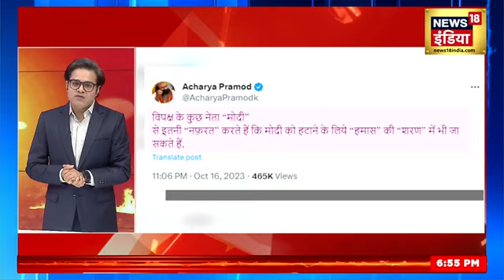Aar Paar with Amish Devgan : जंग की आंच मे क़ौम वाला घी ? | Israel | Hamas | News 18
Is the national interest being put aside in opposition to Modi? Is terrorism being supported in opposition to Modi? Is fanaticism being fueled in opposition to Modi? This is a serious matter. I am raising this question because… the agenda of anti-Modi has become so obvious that… not the Bharatiya Janata Party, but a senior Congress leader himself is saying that some opposition leaders “hate” Modi so much. " We do

क्या मोदी के विरोध में.. देशहित को ताक पर रखा जा रहा है.. क्या मोदी के विरोध में.. आतंकवाद का समर्थन किया जा रहा है.. क्या मोदी के विरोध में कट्टर सोच को हवा दी जा रही है.. ये गंभीर सवाल मैं इसलिए उठा रहा हूं क्योंकि .. मोदी विरोध का एजेंडा इतना Obvious हो चुका है कि.. भारतीय जनता पार्टी नहीं.. बल्कि खुद कांग्रेस के एक बड़े नेता कह रहे हैं कि-  विपक्ष के कुछ नेता “मोदी” से इतनी “नफ़रत” करते हैं

 PM Modi vs All | Israel Palestine War | Extremists | Hamas | ISIS| news18 live | news18 india live | live news | aaj ki taaja khabar